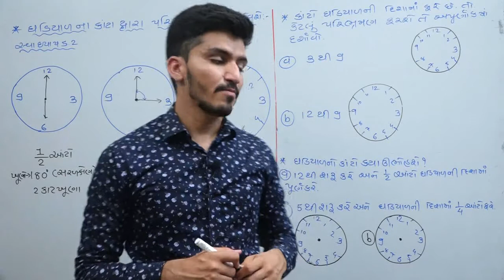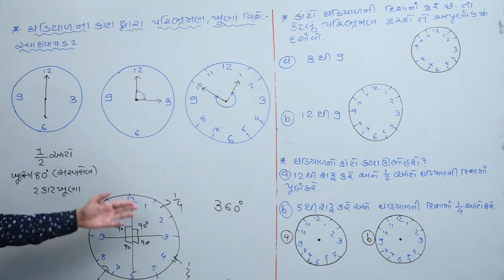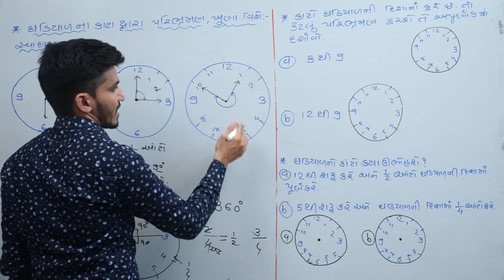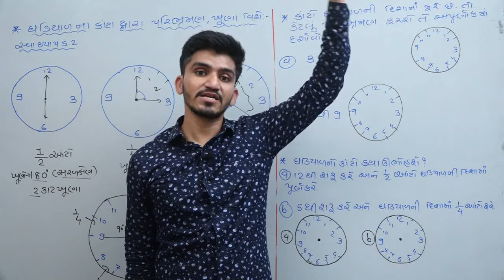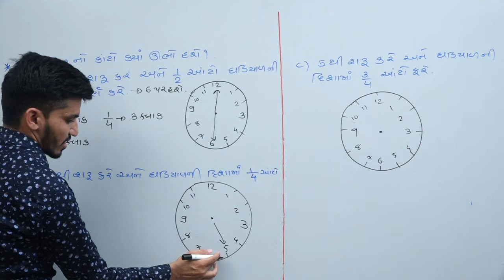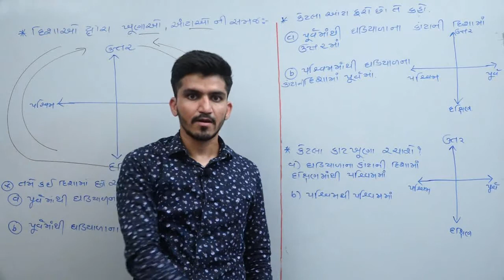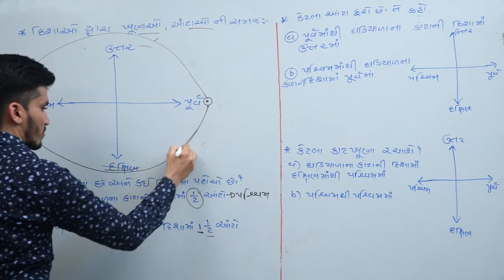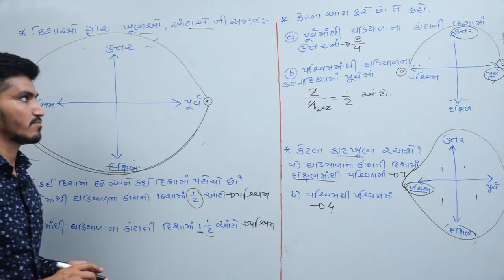ધોરણ -6 | ગણિત |સત્ર -1 | પ્રકરણ -5 | સ્વાધ્યાય 5.2| NCERT | By Kamlesh Sir